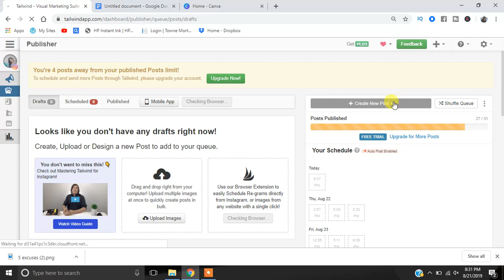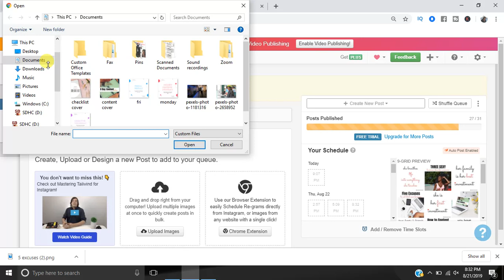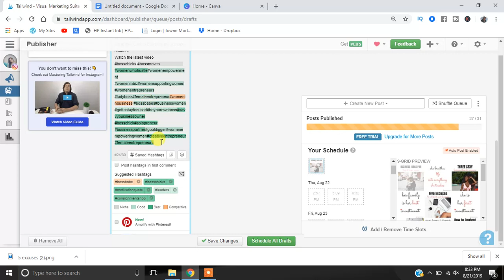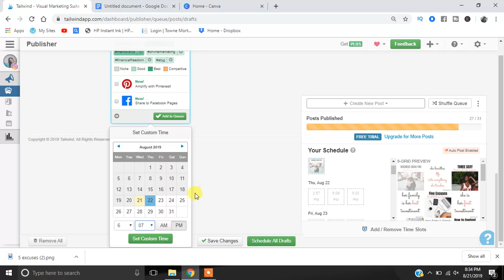How does Tailwind work with Instagram [TUTORIAL]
How does Tailwind work with Instagram